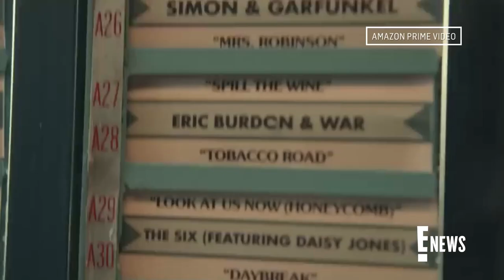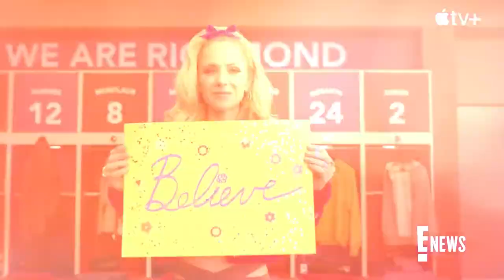Spring TV Shows We Can’t Wait to Watch | E! News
Some highly anticipated TV shows are coming in March! See our picks: from the premiere of Daisy Jones & The Six, to the final season of Succession!